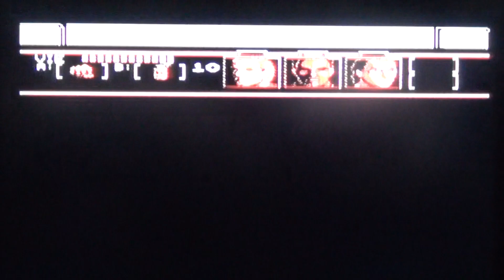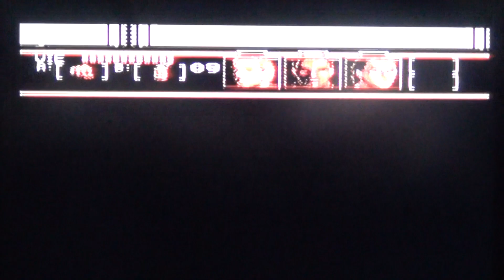Mission Impossible NES : Niveau 2